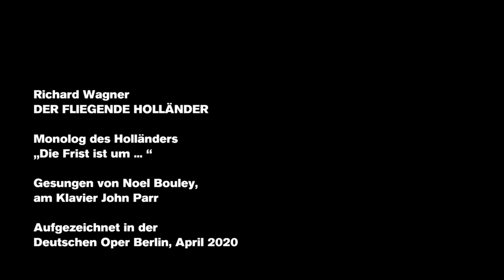"Die Frist ist um“, monologue from THE FLYING DUTCHMAN – sung by Noel Bouley, 2020 (Our favourites)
The famous monologue of the Flying Dutchman in the first act of Richard Wagner's opera DER FLIEGENDE HOLLÄNDER begins with "Die Frist ist um". Here the captain, condemned to eternal life, laments his restless fate and his endless longing for redemption and death.

Listen to Noel Bouley, accompanied on the piano by John Parr and introduced by dramaturge Dorothea Hartmann.

With "Our favourites“ (Lieblingsstücke) we open up small musical treasure chests for you: singers and musicians of the Deutsche Oper Berlin present in this format both famous songs and arias as well as rare or very special choral or orchestral passages.